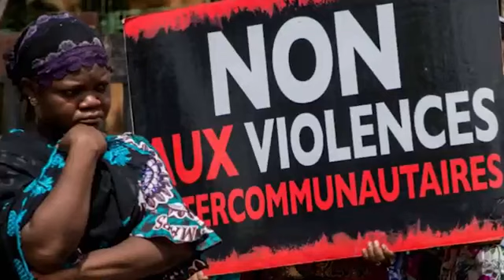Chorale Burkinabé Que la paix soit partout dans tout les pays